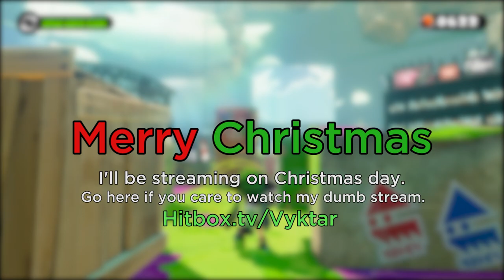Splatoon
Degeneracy at it's finest.